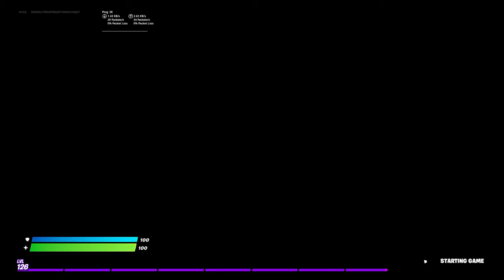Fortnite but i got in the same match twice with this person and won